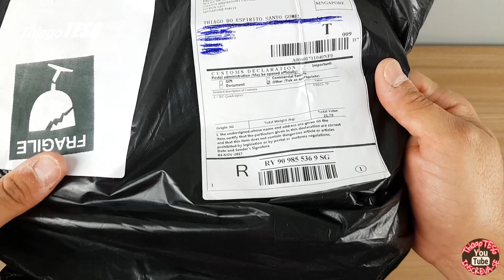IMPORTEI DJI SPARK que DRONINHO potente vulgo CHAPOLIN | UNBOXING | SEM TAXA!!!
Fala galera BLZ? neste vídeo apresento a vocês meu mais novo drone o CHAPOLIN esse pequeno notável top demais...
Comprei na loja BANGGOOD e chegou sem taxa, paguei no valor de R$ 1890,23 isso mesmo!!!
Fiquem ligados nos próximos vídeos...
Espero que tenham gostado do vídeo e se gostou deixa aquele like nervoso pra nós vlw...

▬▬▬▬▬▬▬▬▬▬ GRUPO WHATSAPP ▬▬▬▬▬▬▬▬▬▬

▬▬▬▬▬▬▬🥇🥇RIFA DO MI DRONE 4K🥇🥇 ▬▬▬▬▬▬

➤link do vídeo do MI DRONE 4K da rifa

BOA SORTE!Temos uma data de previsão de encerramento da rifa, mas a mesma só será finalizada após o encerramento de todas as cotas efetivamente pagas.

BOA SORTE!

BANGGOOD:

▬▬▬▬▬▬▬▬▬▬▬SMARTPHONES▬▬▬▬▬▬▬▬▬▬▬

▬▬▬▬▬▬▬▬▬▬SMARTWATCHES▬▬▬▬▬▬▬▬▬▬

▬▬▬▬▬▬▬▬▬DRONE QUE RECOMENDO▬▬▬▬▬▬▬▬▬

▬▬▬▬▬▬▬ACESSÓRIOS PARA O MI DRONE▬▬▬▬▬▬▬

▬▬▬▬▬▬▬▬CÂMERA QUE RECOMENDO▬▬▬▬▬▬▬▬

▬▬▬▬▬▬▬▬▬▬▬▬ GAMEPAD ▬▬▬▬▬▬▬▬▬▬▬▬

Agradecimento especial aos apoiadores do Canal:

Gillian de Santana
Laudelino Cruz